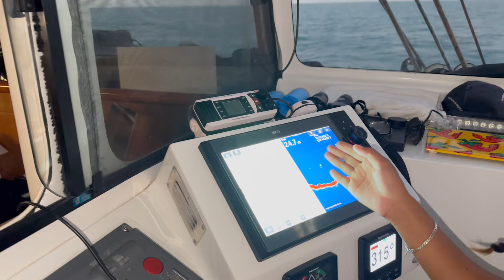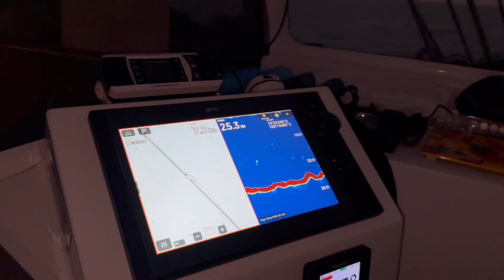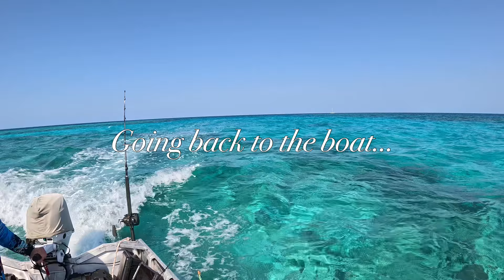Exploring Very Remote Offshore Reef : Fun Fishing Adventure & Hidden Paradise | Sailing KALLI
Explore a remote offshore reef with us on this epic sailing adventure! 🌊🐟

Navigate crystal-clear waters, reel in amazing catches, and discover vibrant coral gardens filled with marine life.

From fishing in hidden paradise to diving into untouched ecosystems, this journey is pure magic for adventurers and ocean lovers.

🛍️ Things We Use & Love
Amazon Shop

Thanks for all your support in this channel. god bless xx